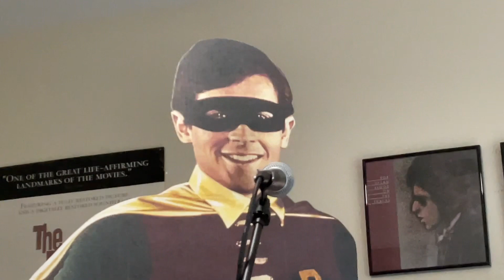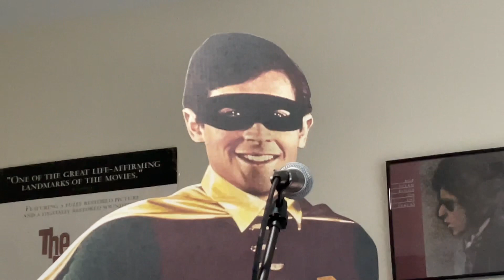Sam & Robin- “Young Love” live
Sam & Robin’s live cover of Lesley Gore’s “Young Love”.